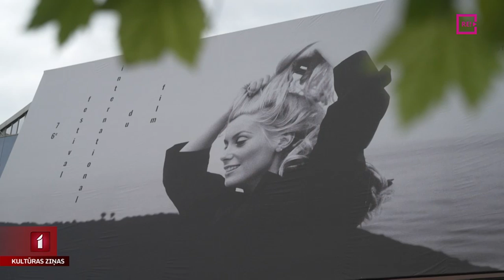Katrīna Denēva atgriežas Kannu kinofestivālā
Savai kulminācijai tuvojas Kannu kinofestivāls. Sestdien tiks nosaukti šī gada labākās filmas, un tikai viens no viņiem saņems Zelta Palmas zaru. Šī gada festivāls notiek Katrīnas Denēvas zīmē, kura Zelta palmas zaru pati ir saņēmusi divas reizes un strādājusi Kannu žūrijā. Šī gada festivāla identitātes plakāts veidots, balstoties uz 1968. gadā uzņemto fotogrāfiju filmas “Sirdspuksti”  uzņemšanas laikā, un tas šogad rotā gan festivāla pils fasādi, gan ir visiekārojamākais suvenīrs. No Kannām turpina ziņot Daira Āboliņa.